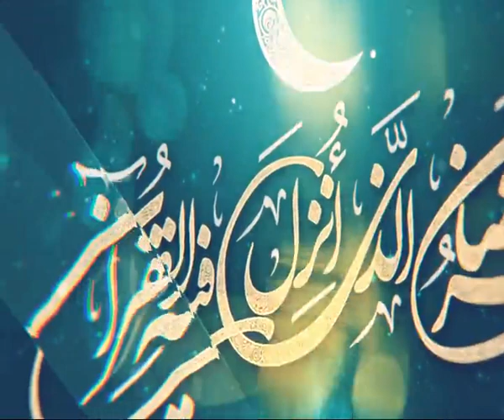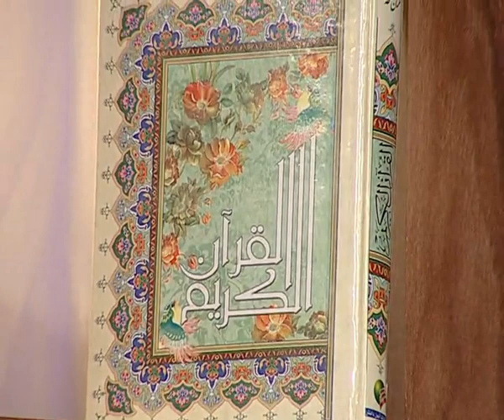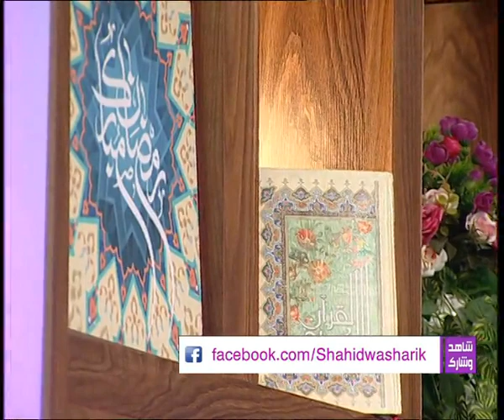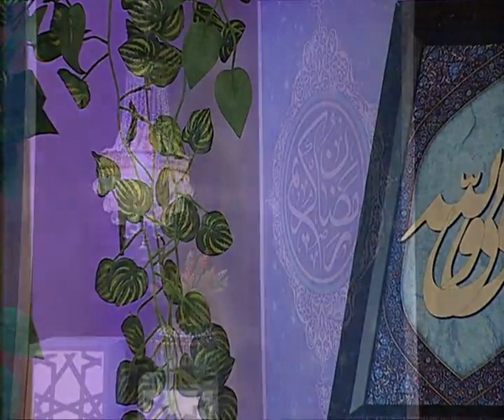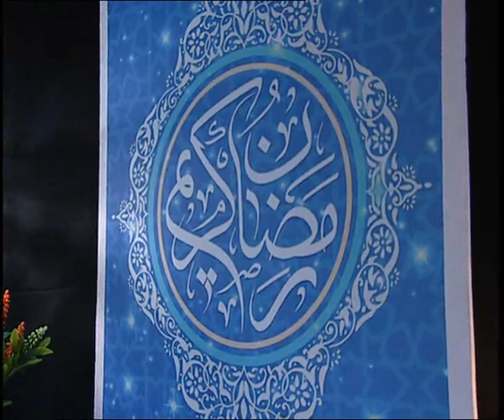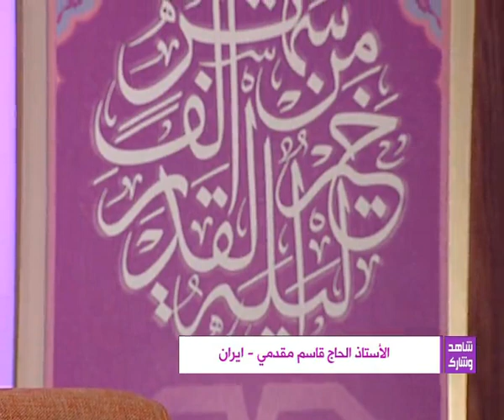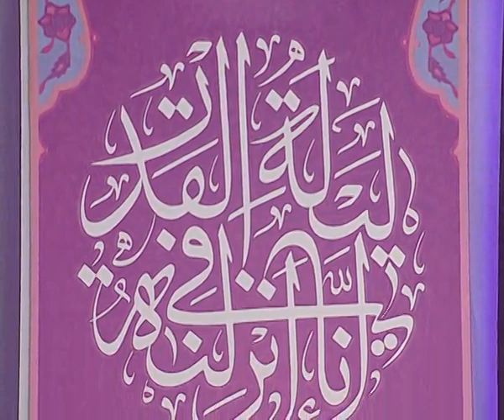الدكتور جال بري : شاهد وشارك (الحلقة 9)